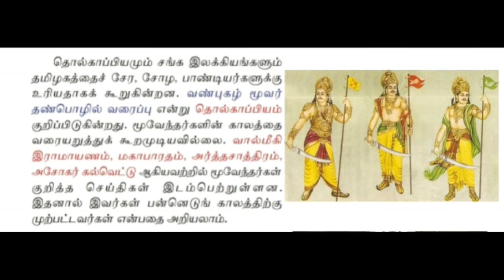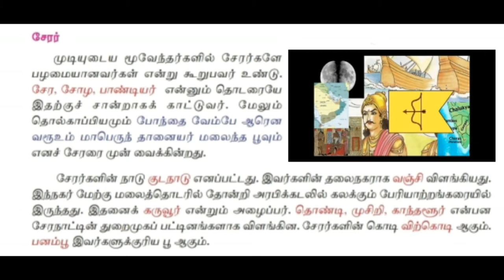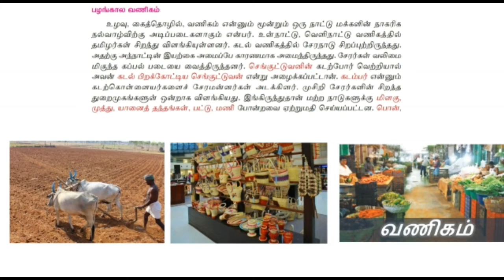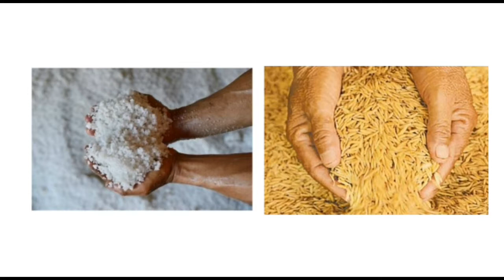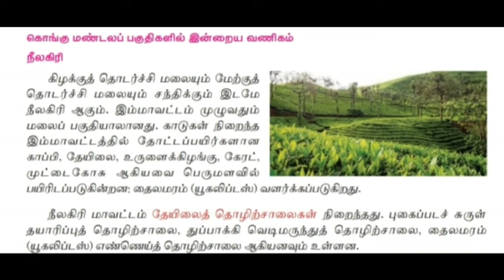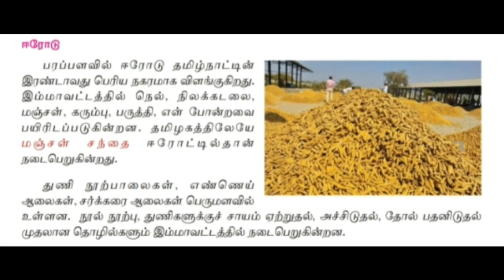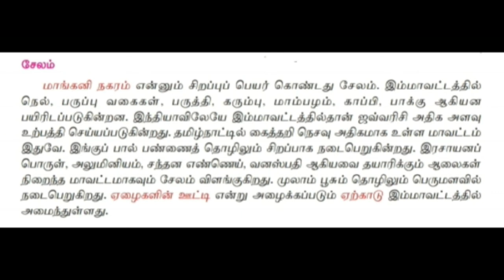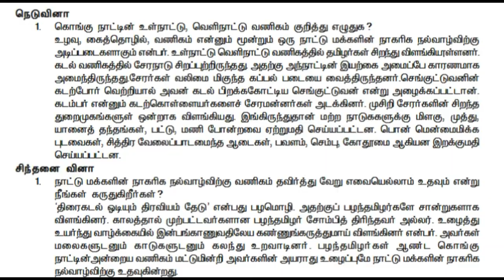TAMIL STD 8 | UNIT - 6 | PROSE